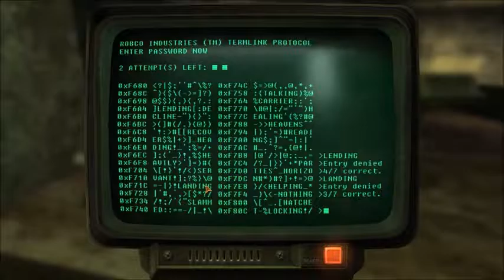Fallout New Vegas Episode 2: Folsom Prison Blues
We go to Primm to rescue a man who might know where our attacker is, and end up "Helping" some criminals